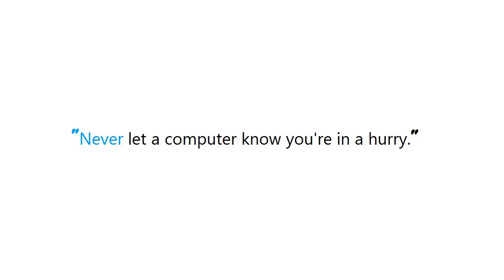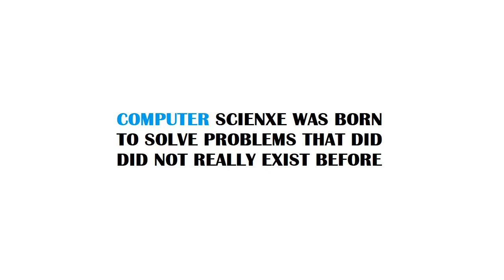PYTHON : How to test if a string contains one of the substrings in a list, in pandas?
PYTHON:Howtotestifastringcontainsoneofthesubstringsinalist,inpandas? PYTHON #: How to test if a string contains one of the substrings in a list, in pandas?

Guide : [ PYTHON : How to test if a string contains one of the substrings in a list, in pandas? ]